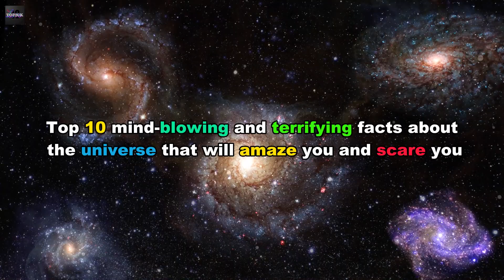Unlocking The Cosmos: 10 Mind Blowing Facts That Will SCARE & AMAZE You!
Discover the wonders of the universe with our mind-blowing collection of 10 awe-inspiring facts. Unlock the secrets of the cosmos and let your imagination soar as you delve into the mind-boggling mysteries of our vast universe. Prepare to be amazed by the mind-expanding revelations that await you!

Thank you for watching, We hope you enjoyed this top 10 list about unlocking the cosmos: 10 mind blowing facts that will scare and amaze you, if you haven’t already, please like and subscribe and remember - for everything top 10 make it Topick10!